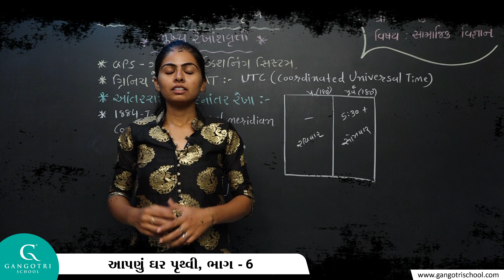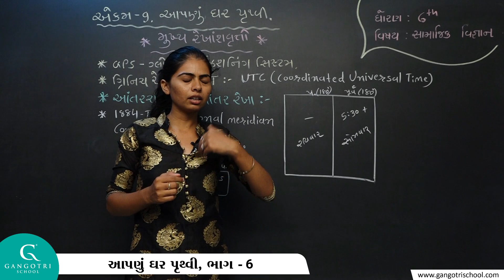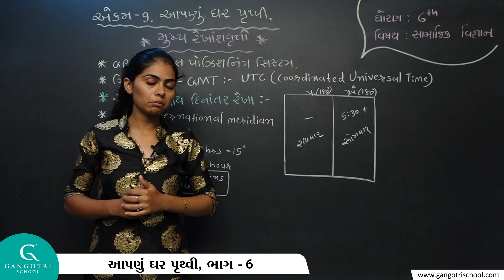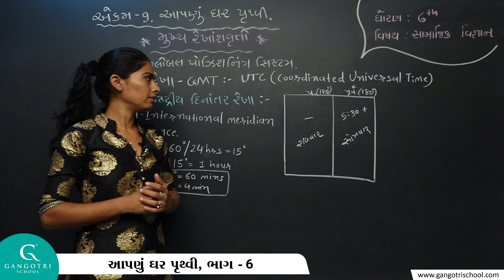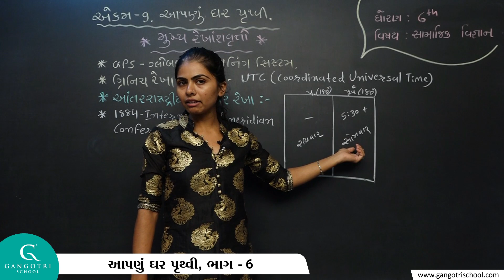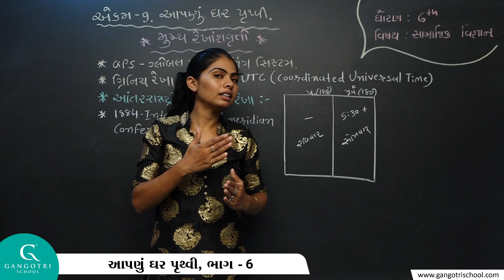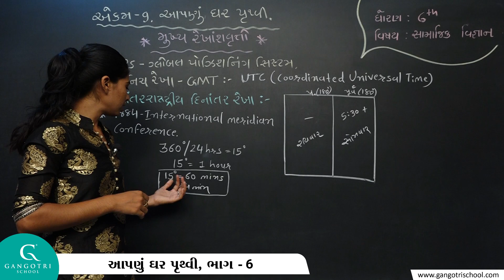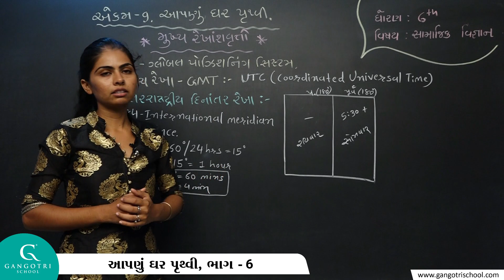ધોરણ - 6 । સામાજિક વિજ્ઞાન । એકમ - 9 આપણું ઘર પૃથ્વી । ભાગ - 6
Std 6 S S  Ch 9 Apnu Ghare Pruthavi Part 6